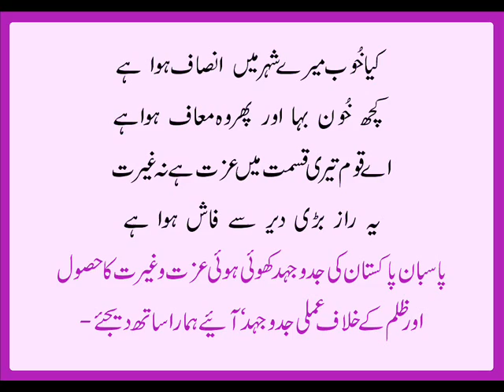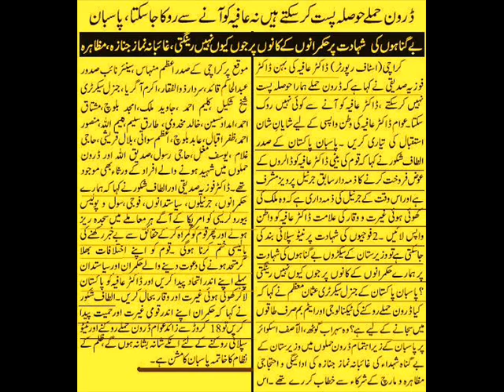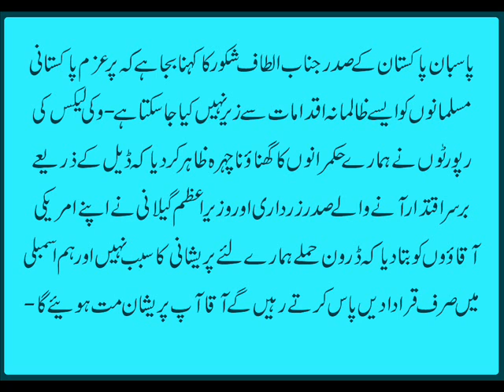Funeral Shohuda Waziristan 1st Gift to Zardari by America Drone attack Waziristan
Dr. Afia will release soon, said by Dr. Fozia